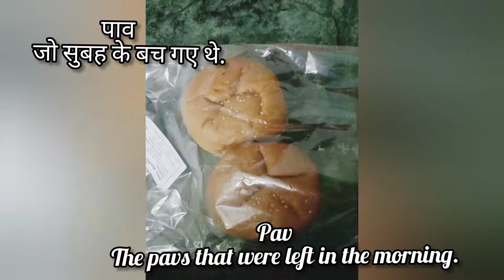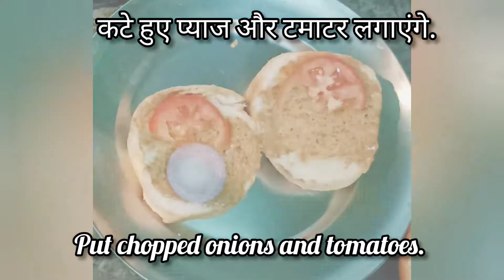Burger Recipe |बचे हुए सामग्री से मिनटों में बर्गर बनाए |Instant Burger Recipe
बचे हुए सामग्री से मिनटों में बर्गर बनाएं |Veg Burger Recipe |Desi Burger Recipe

Kids and adults will love this burger.
This Burger Recipe covers everything needed to make delightful veggie burgers from scratch, including how to prepare and pan fry delicious homemade vegetable patties.burger is complete without its own special sauce.
Veggie burgers are an all time favorite in my home. Anytime we are craving street food like burgers  I reach for this burger recipe.